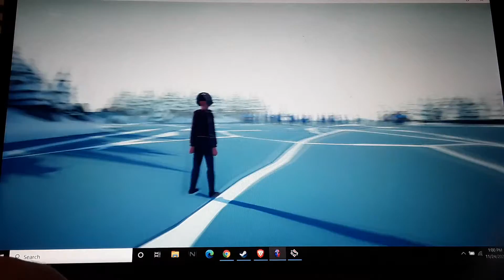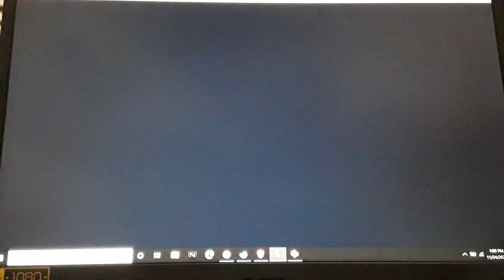tabs beating a campaign with custom units only